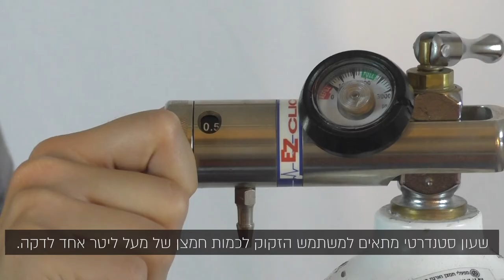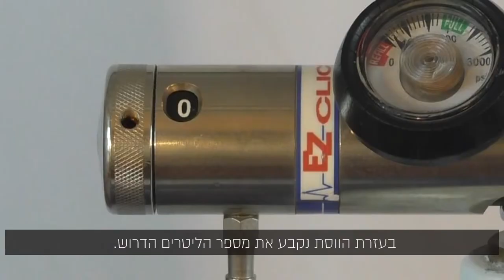בלון חמצן 💕 המדריך המלא: איך משתמשים בלון חמצן של יד שרה?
בלון חמצן של יד שרה, הוא מכשיר חיוני לאנשים המתקשים בנשימה.
בסירטון זה תקבלו הדרכה מדוייקת כיצד להשתמש בו בצורה הבטוחה ביותר